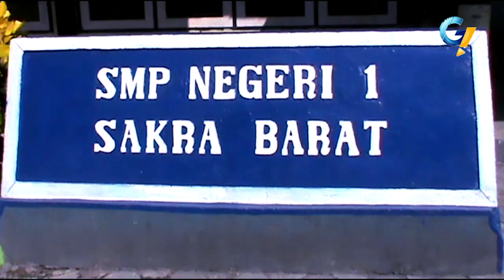Video Viral Anak SMP Berambut Gimbal Aneh dan Gaib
ada yang unik pada salah seorang siswa baru smp negeri 1 sakra barat, kabupaten lombok timur, ia memiliki rambut gimbal yang dipercaya memiliki nilai mitos.

ibrahim ali, salah seorang siswa baru smp negeri 1 sakra barat, kabupaten lombok timur yang memiliki rambut gimbal/ yang dipercaya memiliki nilai mitos. pasalnyam, jika rambut tersebut di potong, maka ibrahm akan mengalami sakit parah yang tidak tertolong dengan pengobatan medis.